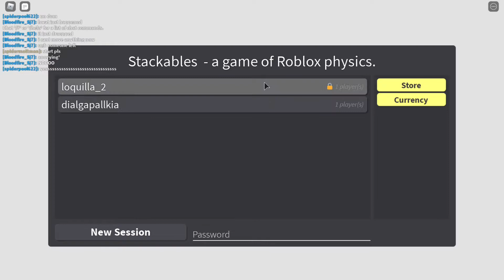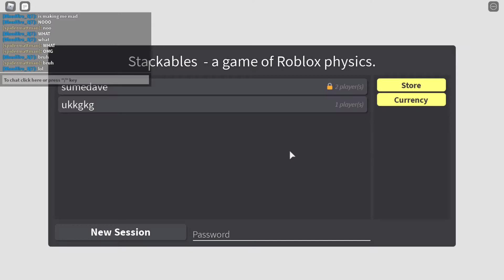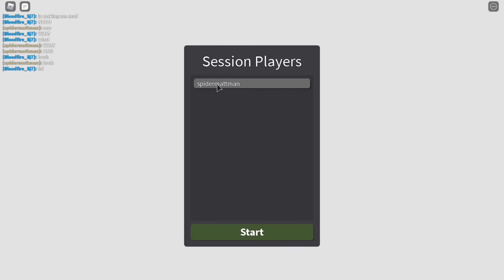so many peanut brains in this roblox game..